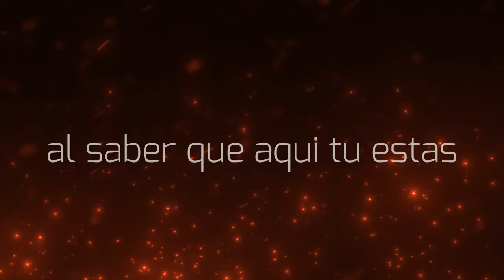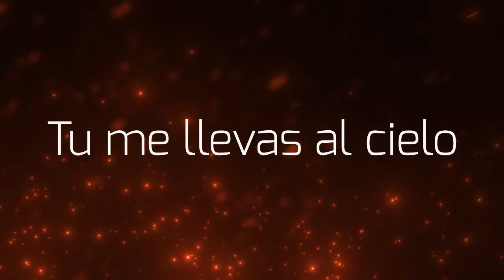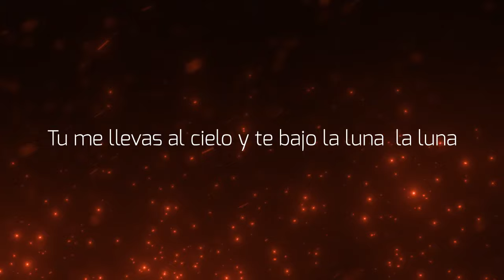La Primera Vez - JcB (Official Lyric Video)